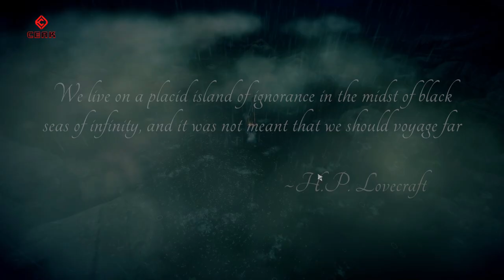Worshippers of Cthulhu Gameplay (PC - Horror City Builder)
Hello everyone, Ceak here. I'm not a talker so I have been using a robot voice to narrate (hey it's something right?). If you like the gameplay go check out the game for yourself. The link is at the bottom.

Worshippers of Cthulhu is a Horror City Builder Game. Decide the fate of your followers, perform eldritch rituals, and master the art of city-building in a world where the line between sanity and madness blurs. Can you endure the horrors you unleash? The game is being developed by Crazy Goat Games.